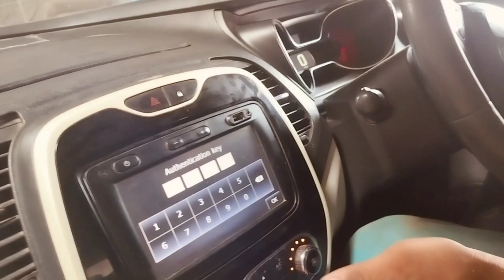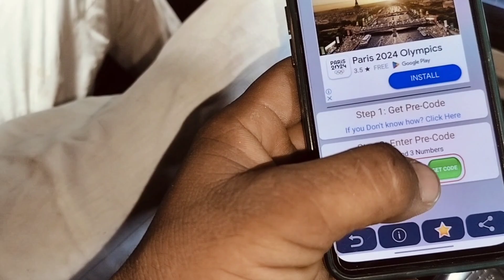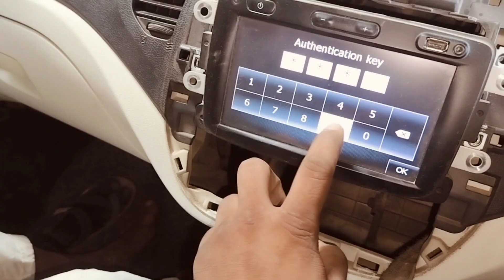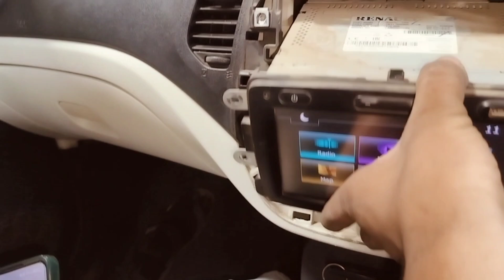Renault music system unlock 🔓 || by KMC Motors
Renault music system unlock 🔓 || by KMC Motors || @Kaif__Mahun__chopda || KMC Multibrand service centre